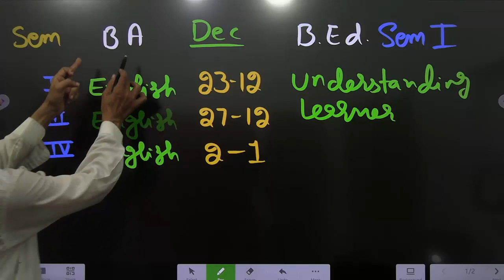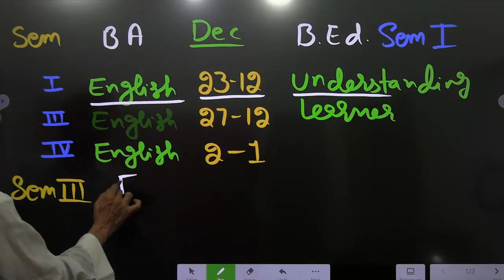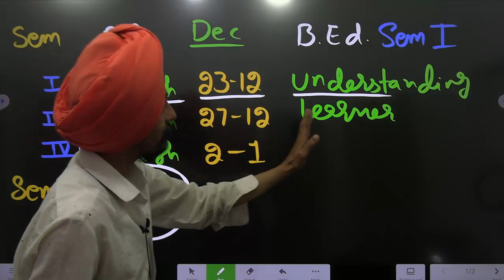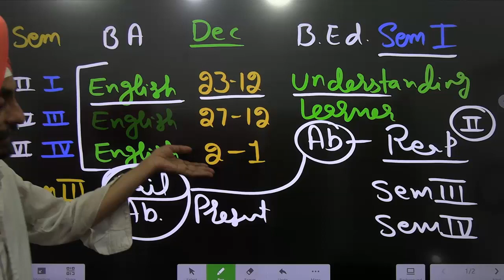solution of Date sheet clash of Bed and BA Additional Paper l Dr. Tirath singh l Learn to Actualize